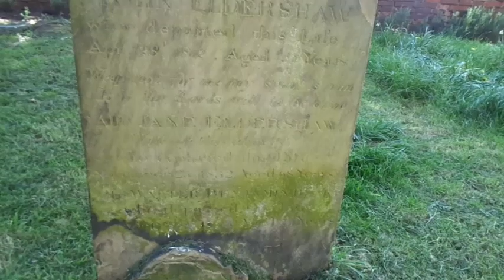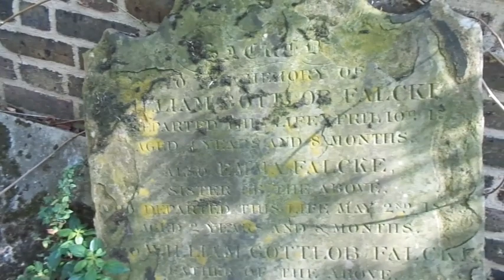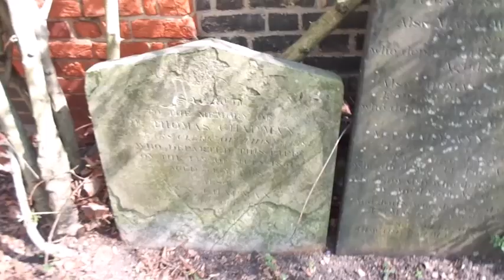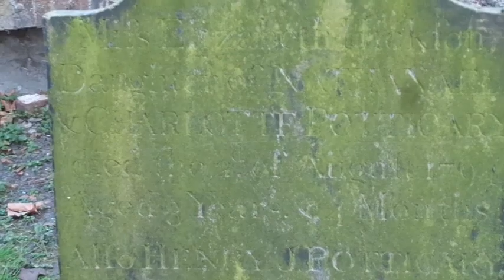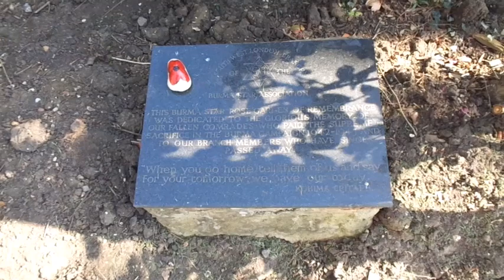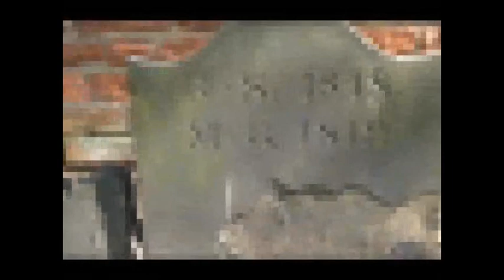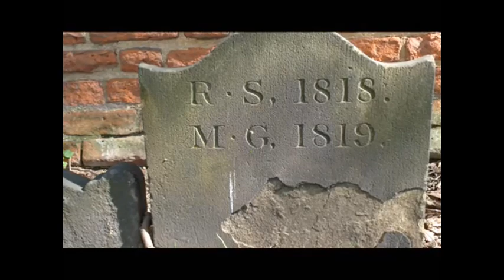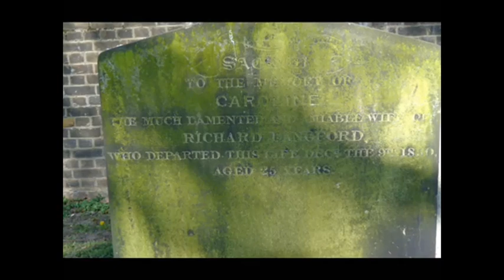An Easter visit to St Mary's Church Battersea... a much repaired old machine!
This is a Grade 1 listed building and there has been a place of worship here since 800AD, whenever then was!  Much repaired there is more below ground as it has a crypt.  Some interesting finds... especially the below ground windows against the walls.  It is also very close to the river and pre the embankment must have been on the shore!

The official line is that there is nothing of the original structure left as it was in a 'ruinous state' and demolished and that they dug down to build the crypt. This is not what I'm seeing!  This looks like a ruinous building that was dug out and patched up.  They're saying that is was completed in 1777 and looks much the same as it's only been done up inside since!  So what's with all the brick repairs/bricked up windows/added windows/old wood/undergound windows etc.etc.
It is a Grade 1 listed building because of it's 'beauty' and 'archtitectural significance' Hmmmm it's actually quite a messy building and it's only the false looking frontage and the white against the red that gives it an illusion of 'beauty'.  Pretty graveyard I suppose 😇